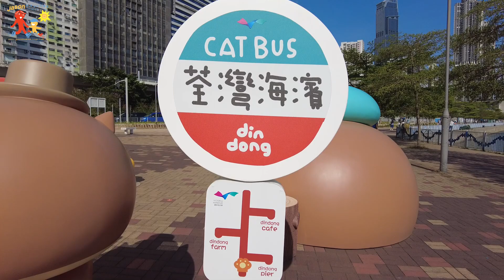荃灣海濱單車徑介紹part2 vlog85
今次會帶大家去參觀下單車徑上既癲噹打卡位